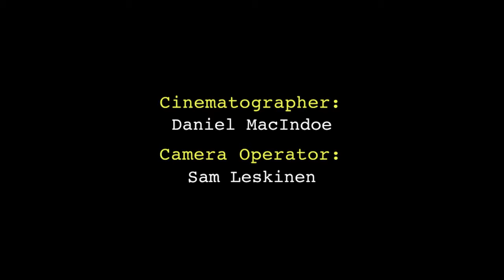Woman @ an Audition Director Tiffany Deobald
A woman goes to an audition, but in order to get the part, she made have to swallow more than she bargained for.